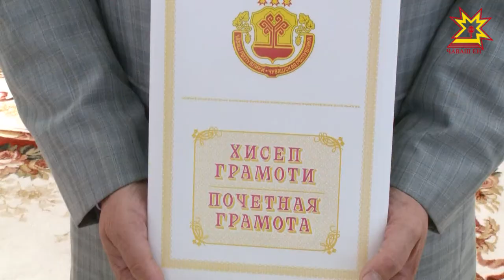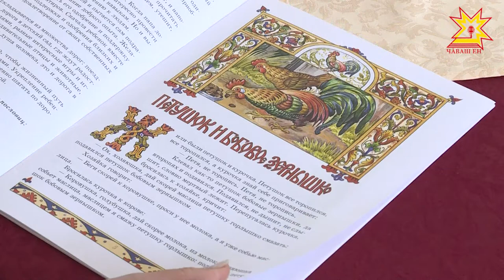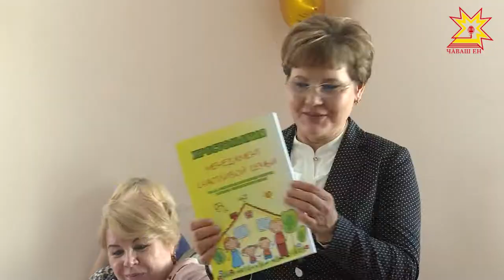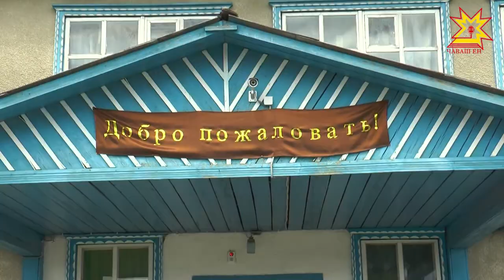Республика 21.06.2017 на русском языке. Вечерний выпуск.